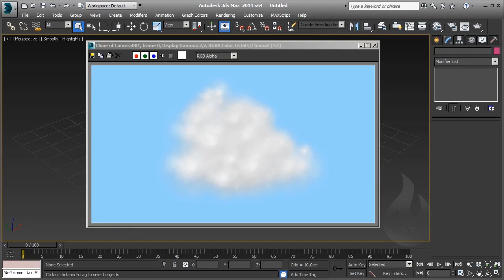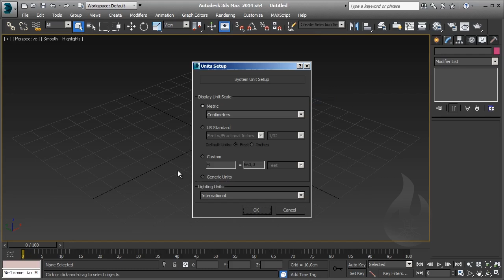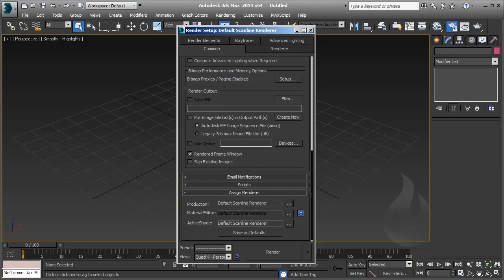[ITA] - Autodesk 3DS Max - Particles 101 - Lesson 18 - Esercizio Cloud / Nuvola - P1